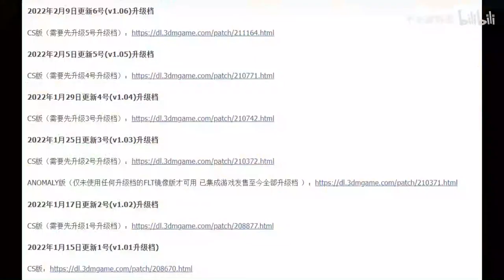The texture issue on GOD OF WAR was repaired